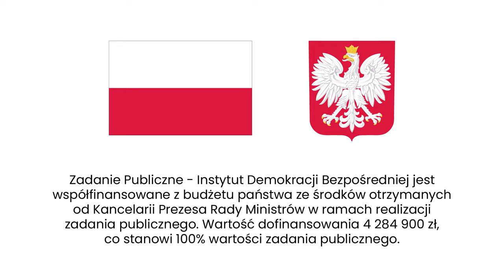Jak Stowarzyszenie Vitalis chce edukować o demokracji bezpośredniej?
W jaki sposób upowszechniać demokrację bezpośrednią? Jak edukować i podnosić świadomość społeczeństwa o istocie demokracji i partycypacji? W jaki sposób promować postawy obywatelskie i wolontariat? Agata Kempa rozmawia z Jurkiem Olenderkiem ze Stowarzyszenia Vitalis.